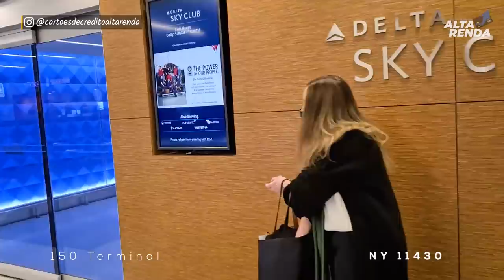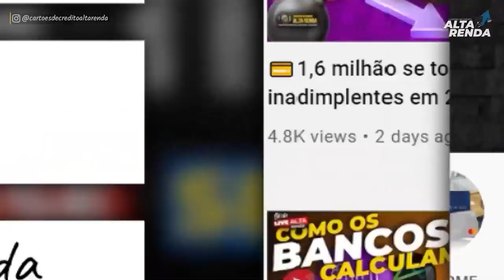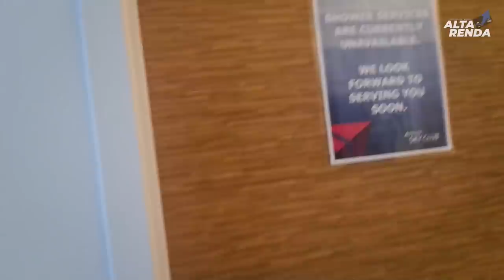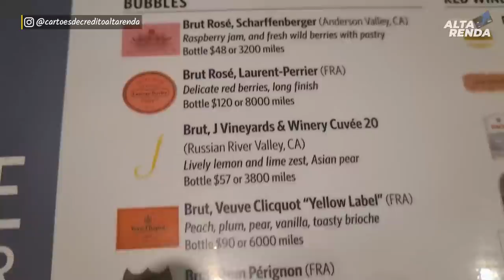💳SALA VIP DELTA SKY CLUB EM NOVA YORK, CONHEÇA UMA DAS MAIORES SALAS EXCLUSIVAS DO MUNDO.